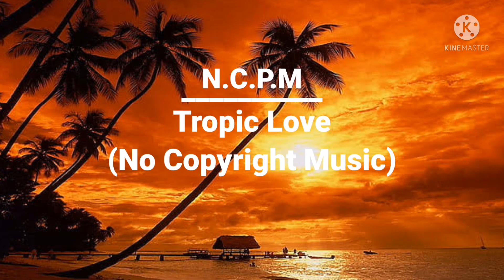"Tropic Love" love Music | Copyright free Music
"Tropic Love" love Music | Copyright free

you can use this music but you have to give credit this channel

if you want to enjoy more new piano musics then-